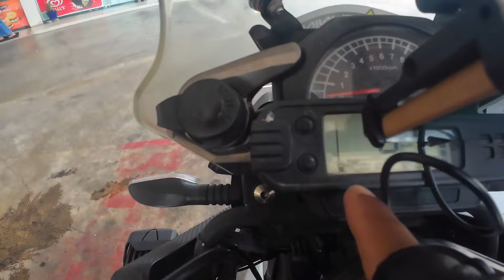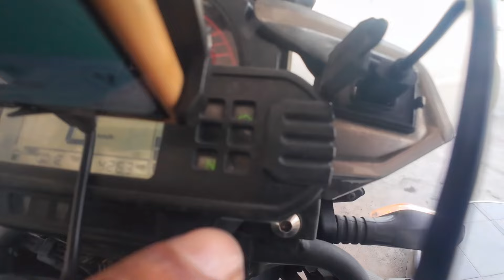Motor Indonesia menuju ke bike week malaysia di kuala trengganu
Season ke 2
Setelah siap tour dengan sepeda motor menuju ke malaysia , thailand , laos , cambodia , san saya balik lagi ke malaysia , sementara menunggu jadwal kapal untuk seberangkan motor ke sabah malaysia
Saya pun menuju bike week di trengganu dengan rute dari penang island ke trengganu melewati perbatasan thailand sejauh 570 km dengan jalur perbukitan